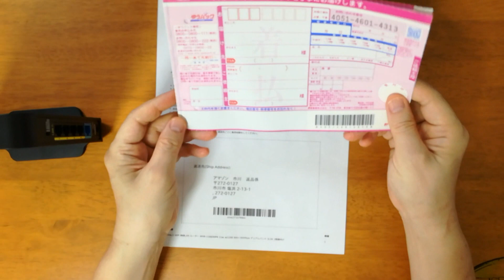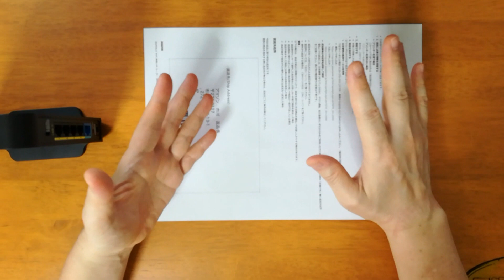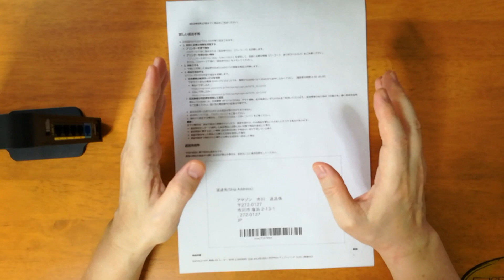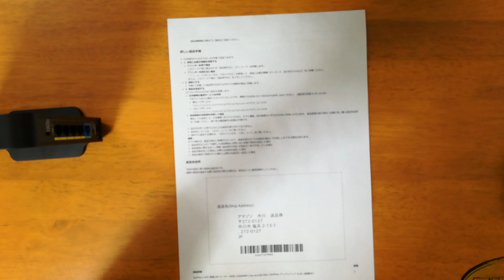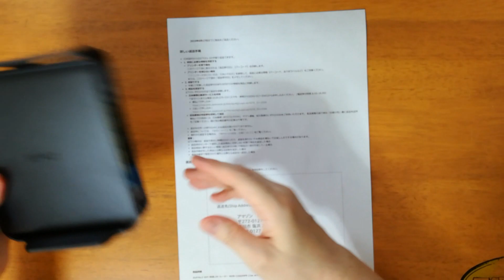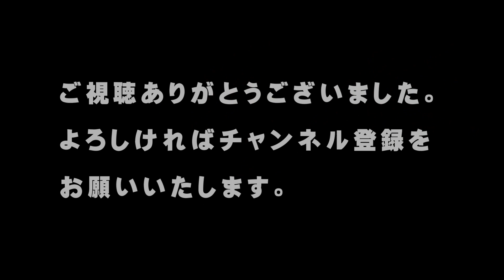BUFFALO WiFi 無線LAN ルーター『WHR-1166DHP4』を返却「残念だが仕方ない」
アマゾンプライムデーで買ったBUFFALO WiFi 無線LAN ルーター

『WHR-1166DHP4』

すぐにインターネットにつなげられると思いましたが、
初期設定でかなりトラブりました。

しかし、なんとかネットに接続できて安心したのも束の間。

問題が出て、いろいろ試行錯誤した結果、アマゾンさんに返品
することにしました。

せっかく買ったのに今回のような結果は残念です。